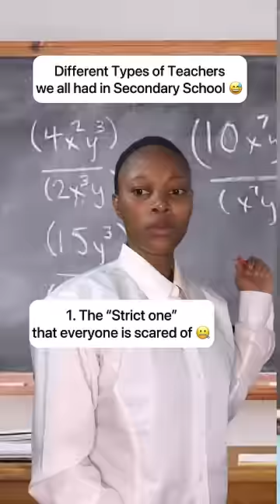Different Types of Teachers we all had in Secondary School 😅